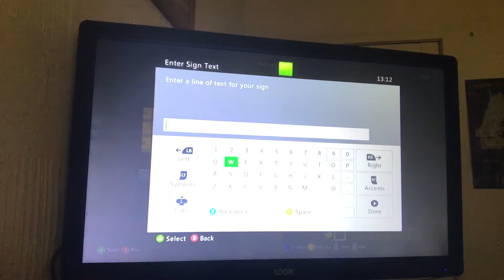Minecraft: Let's Play - Nether & Ender Trip W/ Nathan - Part 3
Part 4 - next

Description

Welcome to our Let's Play on Minecraft: Xbox 360. In this series Me & Nathan are going to build around the city and make great things. I hope you Enjoy.

In this video. We're Tour the rest of the city and took a trip to the Nether & the Ender.
Nathan -
Links

NETHER & END!